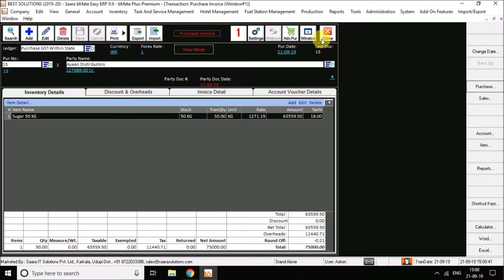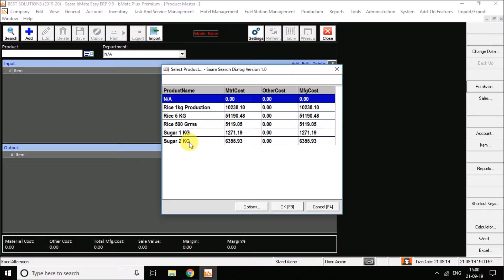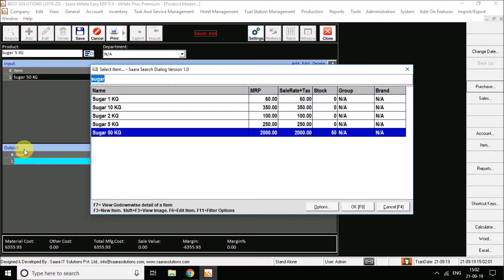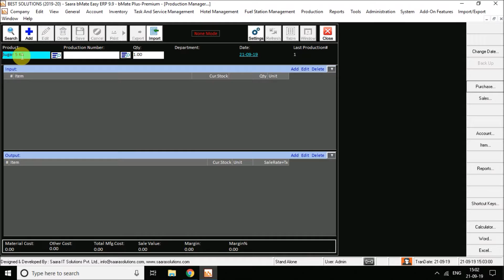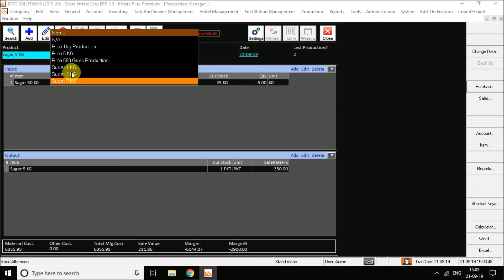How to create Production entry in bMate (Hindi)